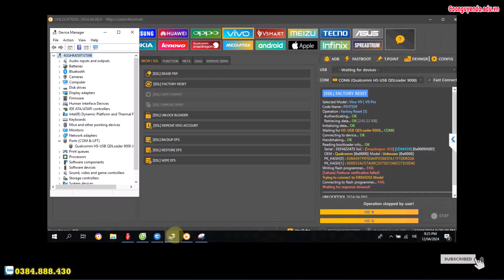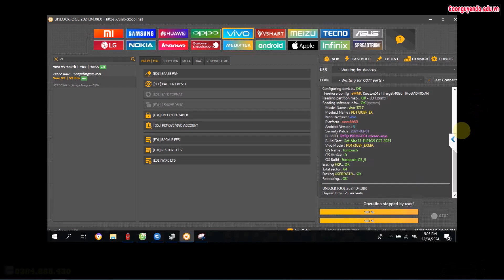Vivo V9 Youth Unlock remove password lock pattern by unlock tool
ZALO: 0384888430